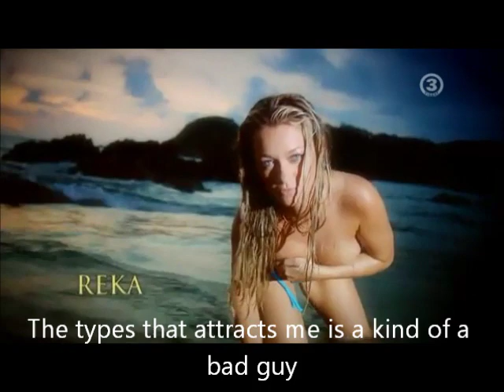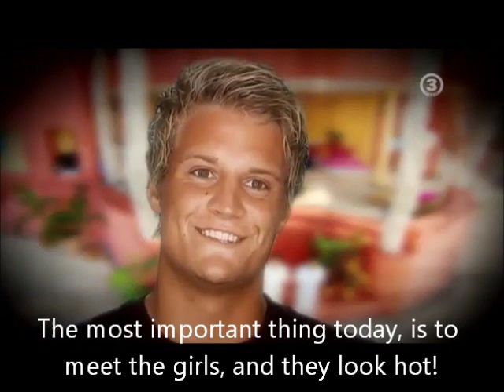Danish Paradise Hotel with english subtitles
Watch the start of Paradise Hotel season 5 Denmark, there is english subtitles!

xo Cathrine Erichsen